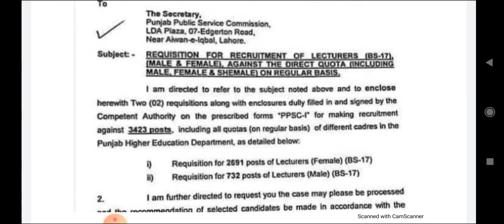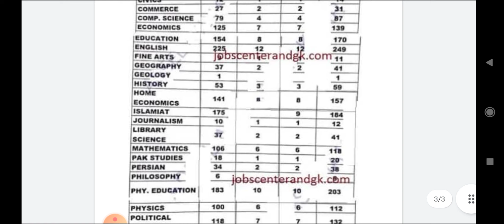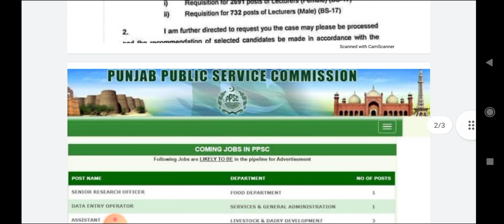PPSC Letcturer 2021 Jobs Updates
السلام علیکم ۔۔
محکمہ تعلیم میں مستقل بھرتی کیلئے کیا طریقہ کار ہوگا؟
ٹیسٹ کسطرح لیا جائے گا ؟ سائنس ، آرٹس ، کمپیوٹر والوں کیلئے سلیبس کیا ہوگا؟ کون کون سے مضامین والے اپلائی ہر سکیں گے ؟
جو لوگ یہ سوالات پوچھ رہے ہیں وہ یہ ویڈیو دیکھیں ۔۔